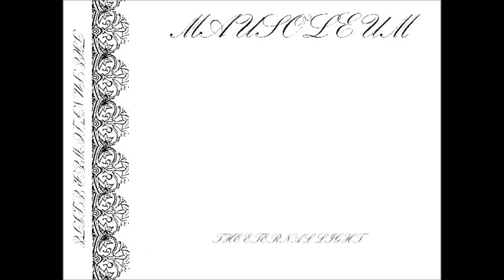MAUSOLEUM "The Eternal Light"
Sunflower Elite (2020)